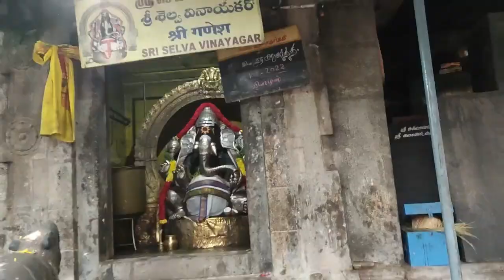भगवान श्री गणेश और कार्तिकेय मंदिर तमिलनाडु।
भगवान श्री गणेश ज्ञान और बुद्धि केे देवता हैं। उनकी आराधना करनेे का अर्थ विद्या, बुद्धि, विवेक, यश, प्रसिद्धि और सिद्धि सहजता से प्राप्त होती है। भगवान गणेश को समर्पित देशभर में आपको कई अनोखे और प्रसिद्ध मंदिर मिल जाएंगे। हर मंदिर की अपनी एक खासियत और पौराणिक महत्व जुड़ा हुआ है, इन्हीं मंदिरों में से एक मंदिर तमिलनाडु के तिरुवरुर जिले में स्थित जो हजारों साल पुराना मंदिर है। यहां स्थापित गणेश मंदिर देश के अन्य मंदिरों से एकदम अलग है। आपने ज्यादातर मंदिरों में गज रूप में ही गणेश प्रतिमा देखी होगी, लेकिन इस मंदिर में गणेश की प्रतिमा एक नर रूप में विराजमान है। इसी खासियत की वजह से ये मंदिर इतना प्रसिद्ध है कि लोग यहां दूर-दूर से दर्शन करने के लिए आते हैं। इसके अलावा इस मंदिर में लोग पितरों की शांति के लिए भी आते हैं।भगवान शिव और देवी पार्वती के पुत्र गणेश, उन्हें बाधा हटाने वाला और हिंदू धर्म में सबसे अधिक पूजे जाने वाले भगवान माना जाता है। पूरे भारत में हर उपनगर या गांवों में सैकड़ों और हजारों गणेश मंदिर हैं। लोग अपना काम शुरू करने से पहले उनकी पूजा करना पसंद करते हैं, उनसे प्रार्थना करते हैं कि उन्हें अच्छी शिक्षा, वित्त, स्वास्थ्य और नई परियोजनाओं में सफलता मिले। मुझे गणेश मंदिरों के बारे में लिखने में दिलचस्पी है जो 500-1000 साल से अधिक पुराने हैं और तमिलनाडु में काफी प्रसिद्ध हैं।